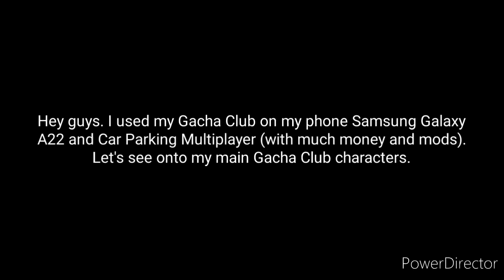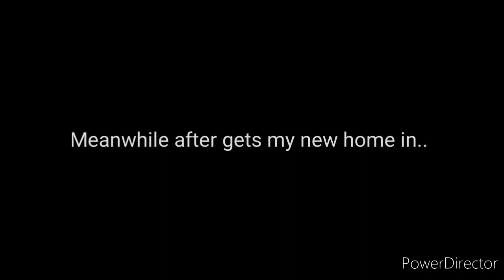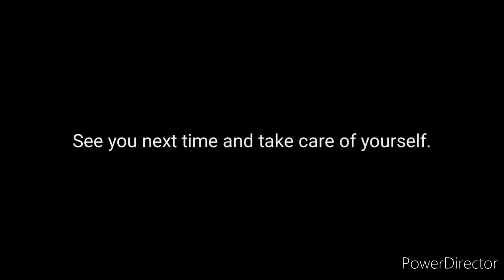I quit my YouTube Channel. Just, I will come back on January 10, two thousand twenty four.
Nothing personal on my Gacha Club and Car Parking Multiplayer. please wish me luck while I quit YouTube channel. Merry Christmas, and happy new year coming soon on December 25th, 2023 - January 1st, 2024.

Laptop for students specs:

Name of the Laptop: Lenovo Ideapad D330-10IGL
RAM: 4GB
Hard Drive (SanDisk): 56GB
Processor: Intel Celeron N4020
GPU: Intel (R) UHD Graphics 600
Operating System: Windows 11 Pro
Version: 22H2
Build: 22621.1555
System type: 64-bit Operating System, x64-based Processor.
Old phones: Samsung J4 Core and Motorola XT914
New Phone: Samsung A22
Old Tablet: Alcatel Pixi 3 (10)
Credit (Link): Not available.

SDG4 Official Main Productions
EST 2019 and joined on May 28th, 2018.